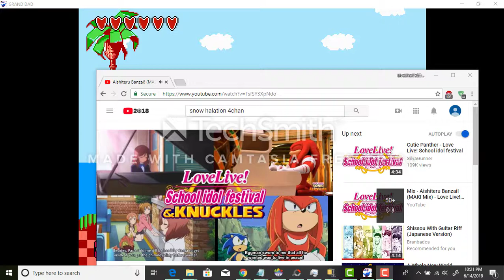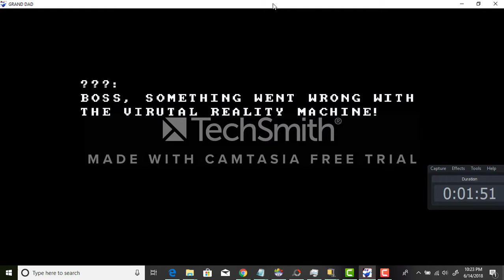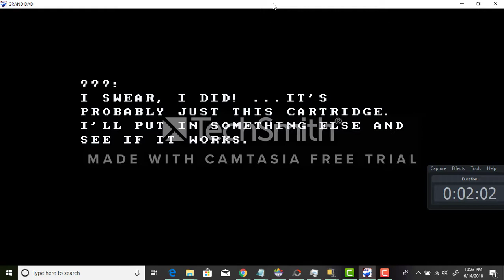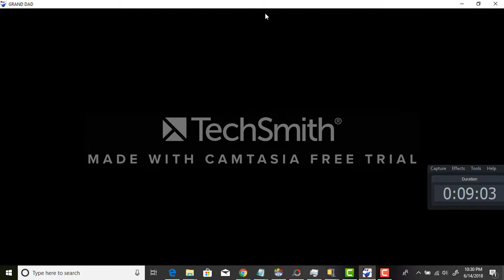PLAYING SOMARI BOOTLEG XD LOL 7 (GRAND DAD 7 Part 4)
Grand dad?!?! FLEENSTONES!!! AHHHHH!H!H!H!H!H!H!H!H! TODOKETE!! 4 HOURS!!! Reshiram~~~ Now baby Im the Rippa! Yuuuu Crank Dat! BAN...ALL... MASHUPS!!! It's The Nutshack..

    There you can keep up to date with my non-youtube projects and see really cute seals.